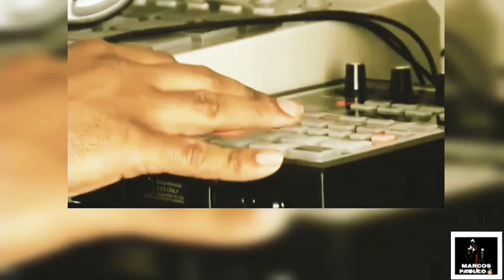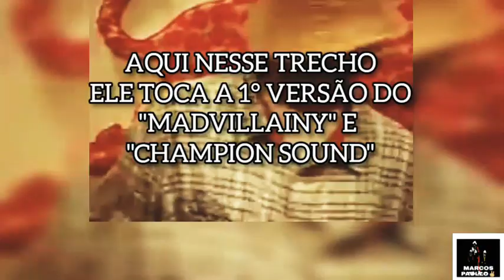MADLIB NO BRASIL! [LEGENDADO] PT-BR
Esse vídeo é um trecho do documentário "Brasilintime", onde é reunido vários bateristas e Dj's.
Em uma dessas aparições, temos nada mais é nada menos que "Madlib". (Foi nessa viagem que ele fez vários beats do álbum "Madvillain")
Esse trecho serve para você conhecer mais sobre ele, entender seus métodos de produção e seu amor por fazer música.

*LINKS DOS VÍDEOS ORIGINAIS *